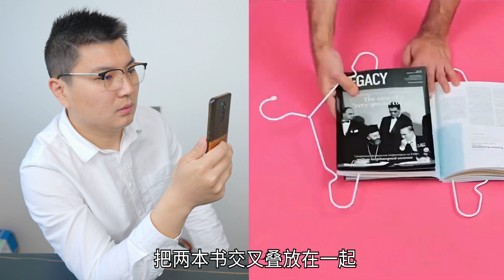跟着营销号做科学小实验（二），又翻车了！